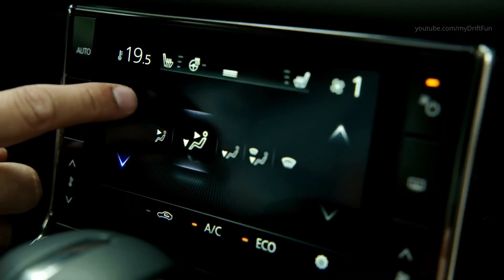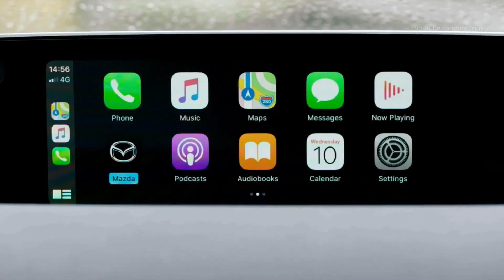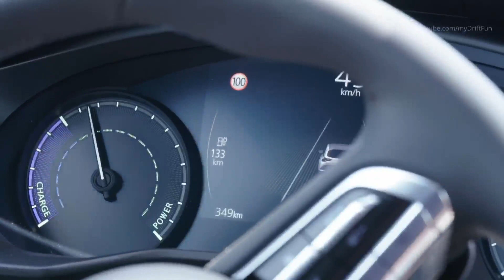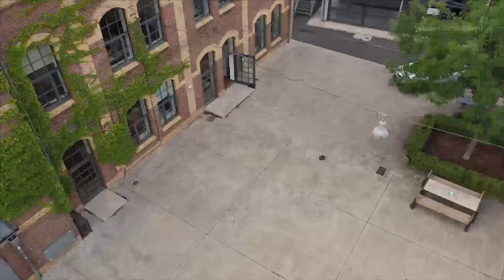2021 Mazda MX-30 - Sophisticated Electric Coupe SUV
2021 Mazda MX-30 - Sophisticated Electric Coupe SUV